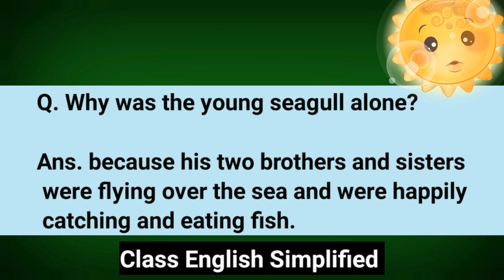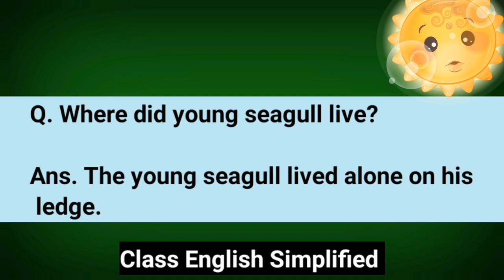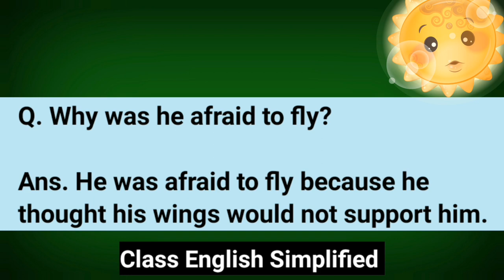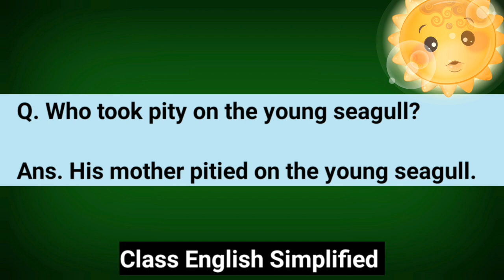Class 10 First Flight Chapter 3 Two Stories About Flying Short Question Answer "His First Flight"